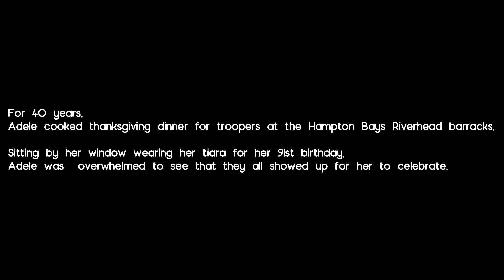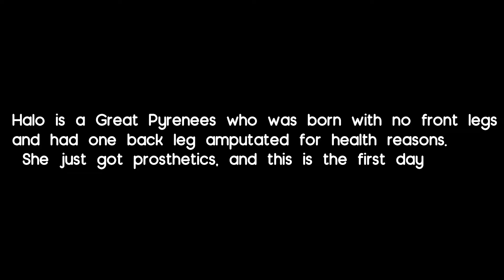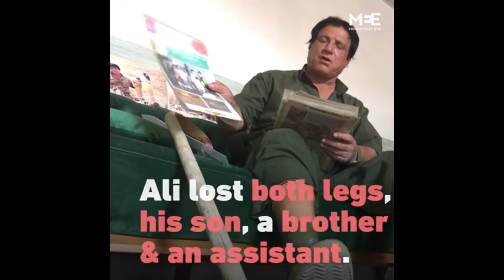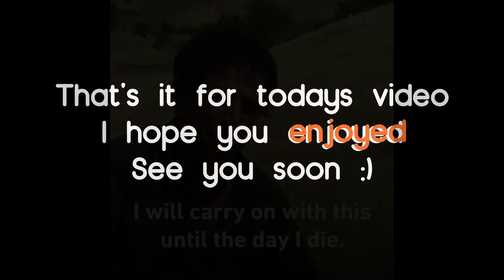Try Not To Cry From Happiness